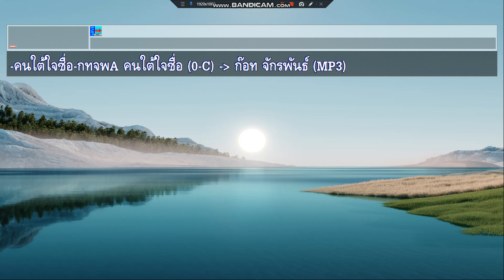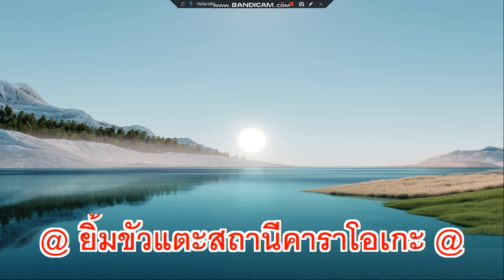คนใต้ใจซื่อ ก๊อท จักรพันธ์